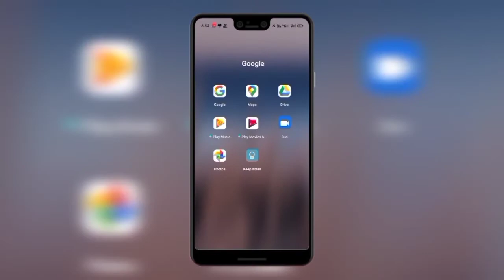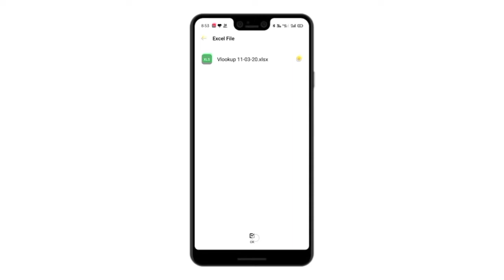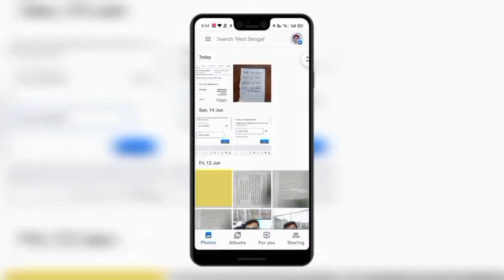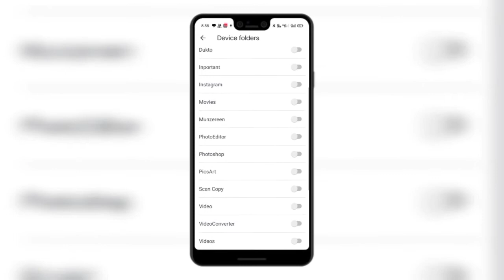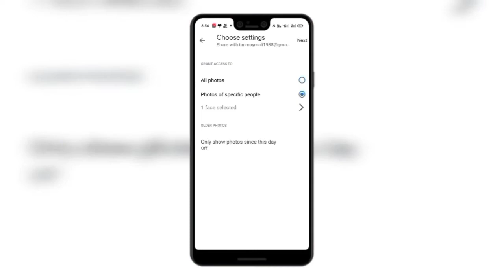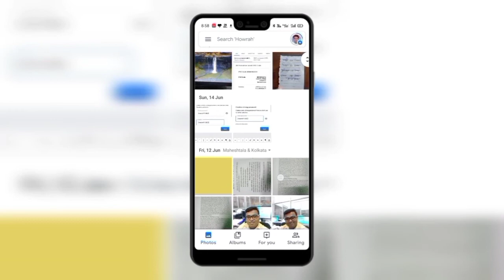How to backup photos on mobile|গুগল ড্রাইভে কি ভাবে ফটো ব্যাকআপ নেওয়া যায়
How to backup photos on mobile.
In this video i have discus how to use google photos app to get your mobile images upload on google drive automatically.
you can also use limited data per day to backup your mobile images.
Secret use of google photos app in Bengali.
কি ভাবে গুগল ড্রাইভে মোবাইলের ফটো গুলি আপনা আপনি আপলোড করা যায়, এই ভিডিও তে এটা নিয়ে আলোচনা করা হয়েছে।